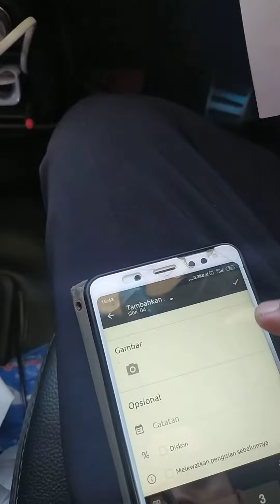wow.. seberapa IRIT KONSUMSI BBM Panther?? hanya Rp. 370/km dg Rute Kombinasi Non Toll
ini sy coba rute kombinasi, dari luar kota probolinggu Non toll ke sby, muter2 di sby bermacet2 an, ke Mojokerto trus balik ke krian sidoarjo. sangat irit sekali 1liter solar mencapai jarak 13.9 km... sedangkan uang yg kita keluarkan untuk perliter solar hanya 5150 shg untuk 1km nya kita hanya keluarin uang sebanyak Rp. 370. secara cost efisiensi Rupiah BBM jelas iini sangat irit dikantong dan membuat kantong kita tebel. Musuh Pom Bensin krn jarang ke Pom Bensin. wkwkwkwkwkwk. inilah mobil yg di benci pom bensin.